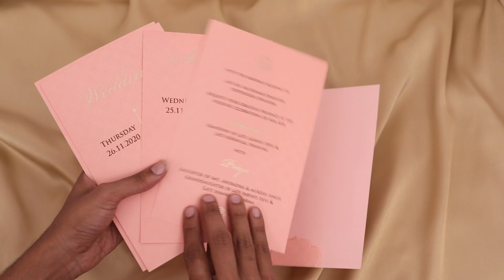Royal Wedding Card With Laser Cut Belt (741)